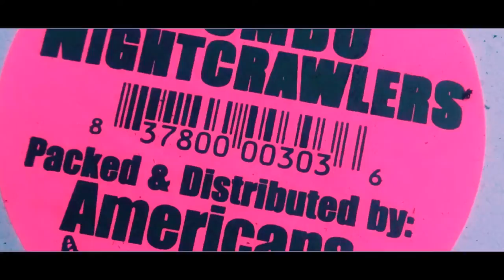Carp Fishing | Crappies | Snakes | Lures & More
Got Skunked on my Birthday... So no B-Day Fish for a B-Day Wish, but it was still fun...